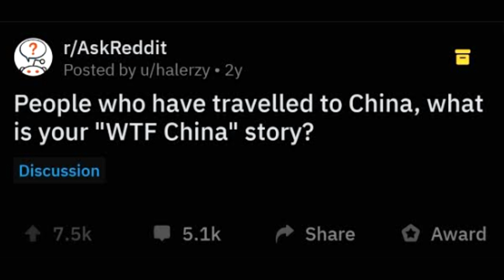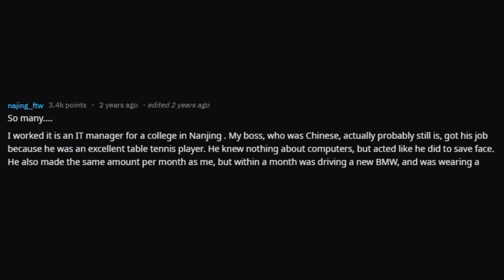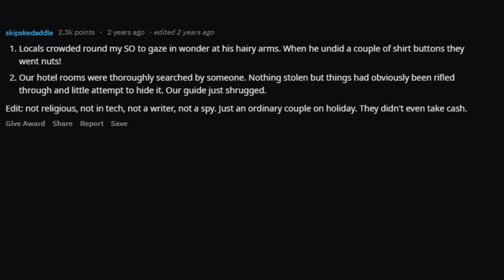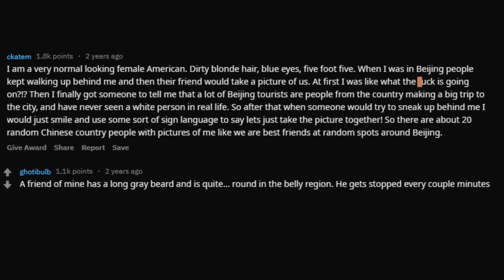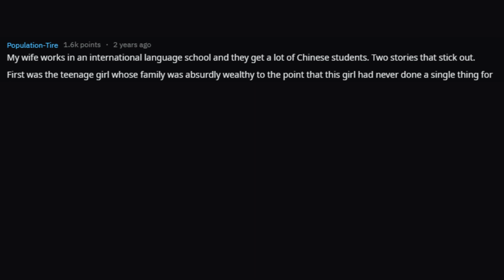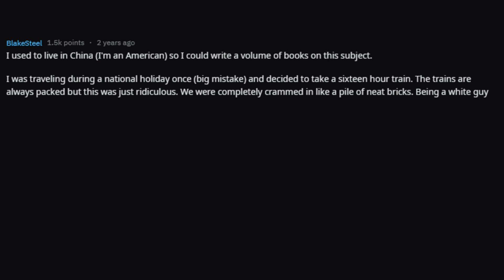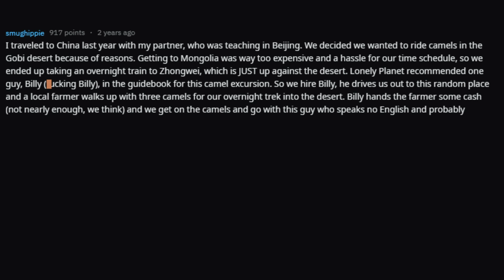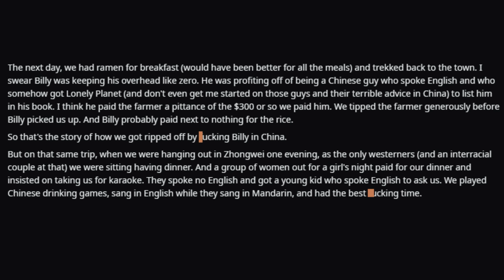People Share WTF CHINA Stories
People who have travelled to China, what is your "WTF China" story?
- r/Askreddit